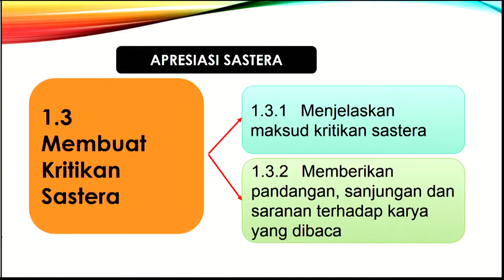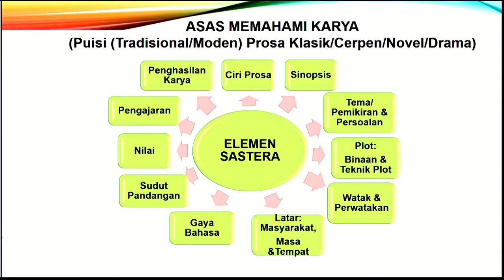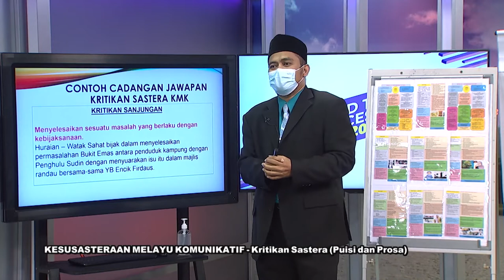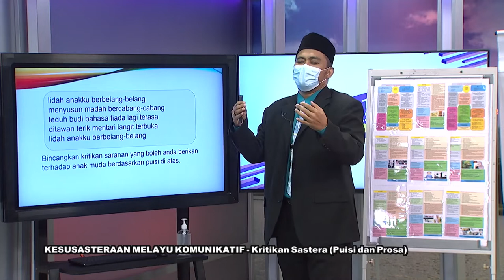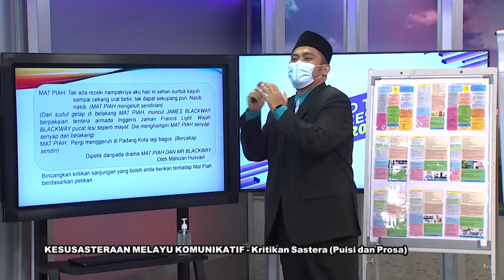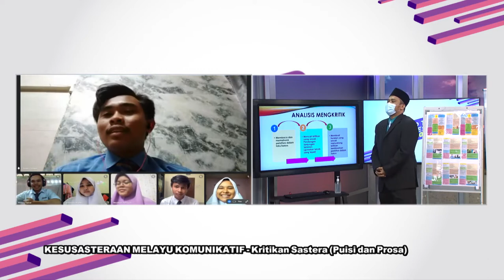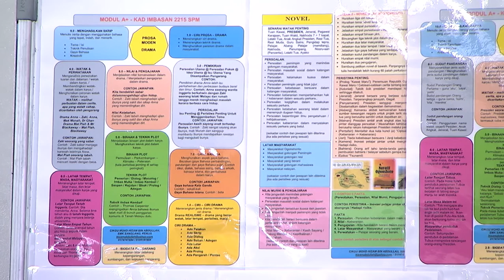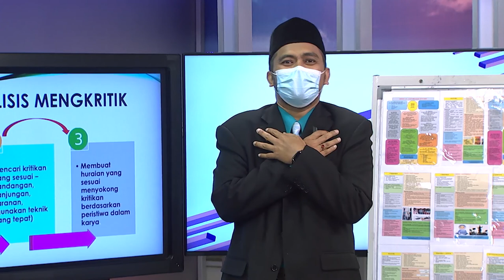DidikTV  Eps 261 RTS Spm 2021 Kesusasteraan Melayu Komunikatif Kritikan Sastera Puisi Dan Prosa